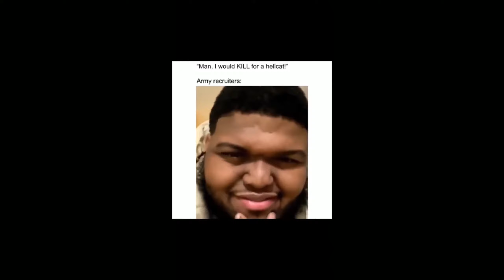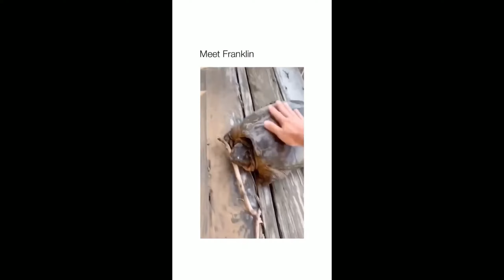Meme Compilation #10 | Der Dude | 100 subscriber special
a selection of my favourite memes from 2021 so far, some of them already posted on the channel and some new ones